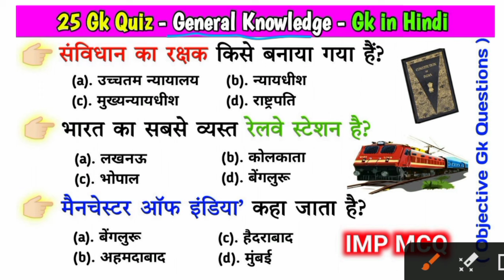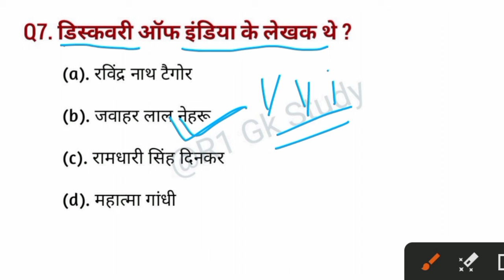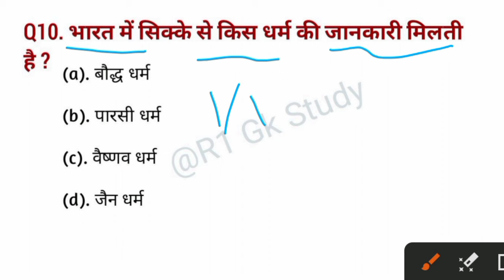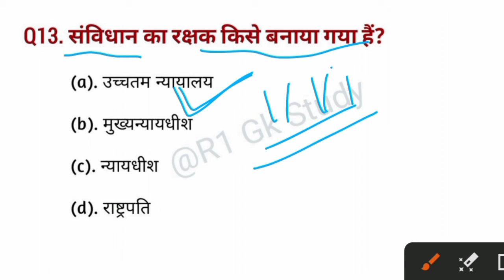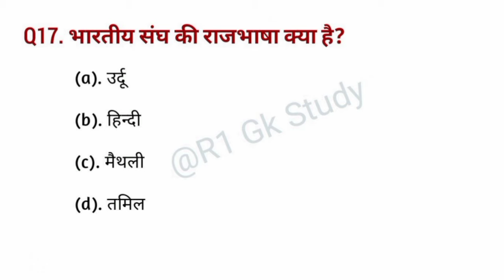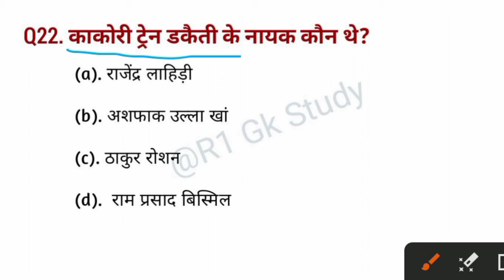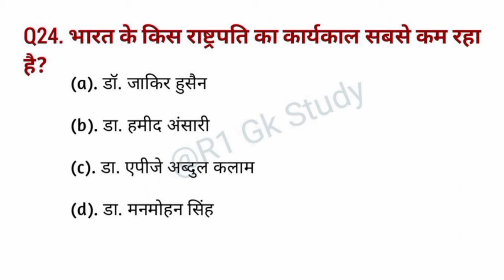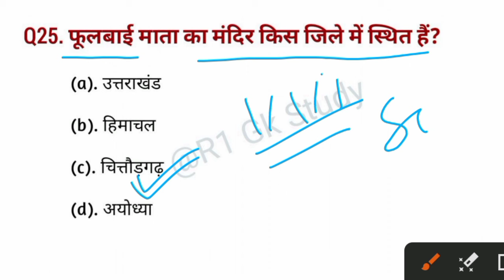जेनरल नॉलेज || Genral knowledge quiz || Gk in Hindi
जेनरल नॉलेज 2024 || General knowledge quiz || general knowledge 2024

सामान्य ज्ञान GK/GS, MTS, CGL, RPF, CRPF, पुलिस, रेलवे, आर्मी, बैंक, अग्निवीर, UPSS

जनरल नॉलेज | Genral knowledge 2023 | general knowledge quiz | gk